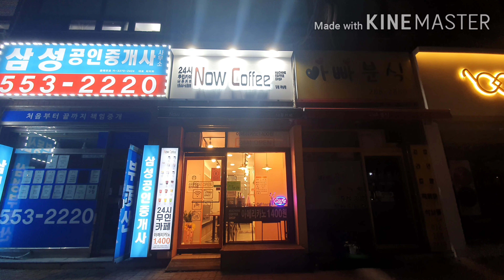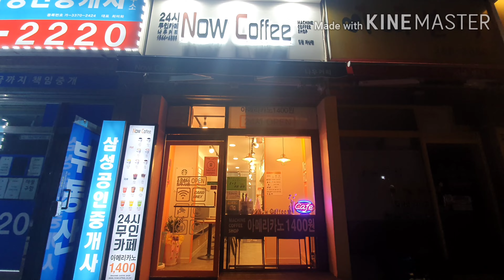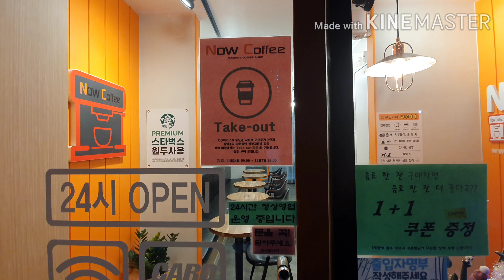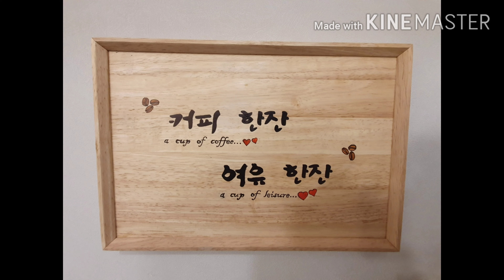24시 무인까페 한국 1위 브랜드 나우커피 인천계산점. 창업상담은 010-4470-3338 이동헌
나우커피 인천계산점

인천 계양구 용종로 30
은행마을 아주아파트 단지내상가 1층

365일 24시 오픈 무인까페~~

총 2가지 수익 모델

1.24시 무인까페 창업

9평기준

인테리어                    1,080만원
간판 및 조명                  390만원
냉난방기                        190만원
통신장비                        110만원

합 1,770만원

우리나라에서 1,770만원으로

창업할 수 있는

24시 무인까페 NOW COFFEE

수익율은 55%

커피하시는 분들이 직접 오픈하는 까페.

커피숍을 하시는 점주님들 또한 무인까페로 전환가능하며, 다른 업종을 현재 운영하시는 분도 업종변경 가능하시답니다.

2.커피머신만 구매 및 렌탈

구매는 1,800만원.

렌탈은 3년간 월 610,000원으로 무인커피머신을
렌탈하여 손님 많은 우리 가게입구, 헬스장, 스크린골프, 골프연습장, 병원, 목욕탕, 찜질방, 펜션, 모텔, 호텔 혹은 유동 많은 우리 건물 1층 입구등에 무인커피머신을 설치하시면, 월 3백만원 이상의 고수익을 얻을 수 있답니다.

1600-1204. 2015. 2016 SK매직 전국1등 지점장.

24시 무인까페 창업상담.